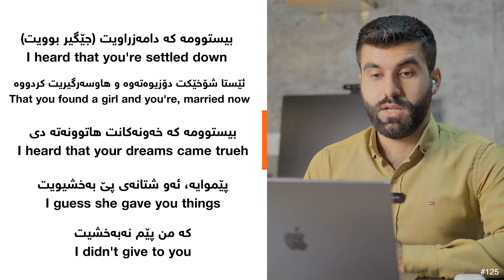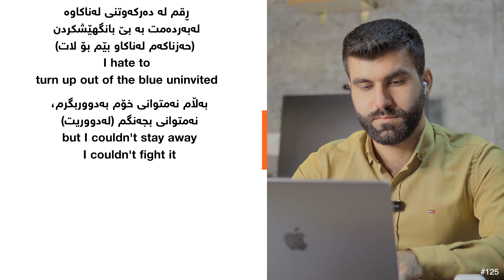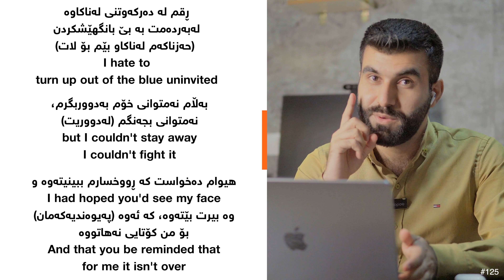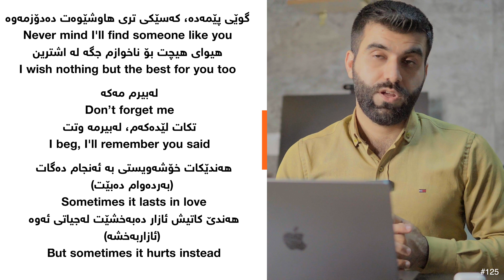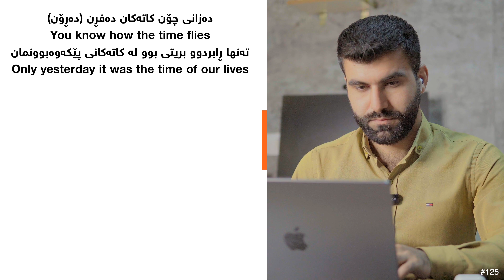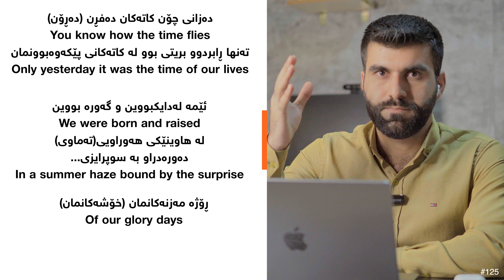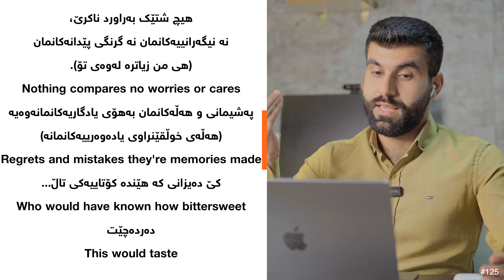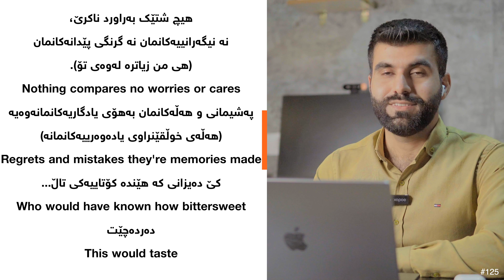کلیلی ئاڵتوونی فێربوونی ئینگلیزی #125 - گۆرانی Someone Like you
گۆرانی بۆ فێربوونی زمانی ئینگلیزی

کۆرسی کلیلی ئاڵتونی فێربوونی زمانی ئینگلیزی
ئەو کۆرسەی کە لەلایەن کونسوڵخانەی ئەمریکاوە بۆ پشتگیری و پاڵپشتی میوانداری کرام.

Learning English Golden Key

بەهێزترین و ناوازەترین کۆرس کە بەگرێنتی گرێی کوێرەی زمانەکەت دەکاتەوە و بەخەونی چەند ساڵەت دەگەیەنێت و فێری ئینگلیزیت دەکات.

من درۆی ئەوەت لەگەڵ ناکەم پێت بڵێم فێربوونی ئینگلیزی ئاسانە! ئاو خواردنەوەیە! بەڵام پێت دەڵێم لەسەرجەم زمانەکانی دونیا زیاتر سەرچاوەی فێربوونی هەیە و لێرەدا ئەو بەڵێنەت پێدەدەم کە ئەم کتێبەی لەبەردەستت دایە بەسە بۆ فێربوونی زمانەکە چونکە بەرهەمی 18 مانگی نوسین و گەڕان و کۆکردنەوە و کات تەرخان کردنە و کاتێکیش  خۆت فێری زمانەکە کرد، کارت بەشێوەیەکی ئاسانتر دەست دەکەوێ، بژاردەکانت لە ژیاندا زیاتر دەبن، گەشت کردنت بۆ وڵاتان ئاسانترە، متمانەیەکی زیاترت بەخۆت دەبێت. بەڵێ ماندووبوونی زۆری دەوێت بەڵام هەر ئەم ماندووبوونەشە تۆ لەکەسێکی تری ئاسایی جیادەکاتەوە و لە پاشەڕۆژیشدا بەرووبوومەکەی دەچنیتەوە. بۆیە با لەهەنگاوی یەکەمدا لەگەڵ یەکتری ڕاستگۆ بین، ئاسان نییە. بەڵام ئەوەی ئاسانتری کردووە فرەچەشنی ڕێگا و سەرچاوەکانە.
مامۆستا خەڵات شۆڕش...

کتێبی کلیلی ئاڵتوونی فێربوونی ئینگلیزی
سەرجەم وانەکان لەسەر یوتیوبی کوردی و ئینگلیزی دادەنرێ بۆیە سەبسکرایبی چانێڵەکە بکە:

 / kurdenglish

ناوەڕۆک و نرخ و چۆنێتی بەدەستهێنانی کتێبەکە:
- یەکەمین مەنهەجی ئاوێتەی فێربوونی زمانی ئینگلیزیە بە کوردی، واتە جگە لە 65 وانەکە، چیرۆک، گۆرانی، زانیاری گشتی، ڕێزمان، دەنگسازی، پرسیار و وەڵام، گفتووگۆ، تاقیکردنەوە، پرسیار و وەڵامە باوەکانی زمانی ئینگلیزی لەخۆگرتووە.
- کتێبەکە ئاکسنتی نێوەندی ڕەچاو دەکات واتە لەنێوان ئەمریکی و بەریتانیدا (هەردووکیان)
- کتێبەکە 500 لاپەڕەی ڕەنگاو ڕەنگی بەرگ ڕەقی قەبارە گەورەیە A4ــە.
- لە چوار ئاست و 5 وانەی سەرەتایی پێکهاتووە بۆ ئەو کەسانەی کە سەرەتان لە زمانەکە و کۆی گشتی 65 وانە دەکات.  60 + 5.
- کتێبە 3000 وشەی بنچینەیی زمانی ئینگلیزی لە خۆگرتووە لەگەڵ 3000 ڕستەی ئینگلیزی و کوردی لەسەر وشەکان کە وەکو فەرهەنگێکی لێهاتووە لە کۆتایی کتێبەکەدا، کۆدەنگیەکی تەواو لەسەر ئەوە هەیە کەهەر کەسێک بەکارهێنانی ئەم 3000 وشەیە بزانێت دەتوانێ بە ئینگلیزی قسە بکات.
یەک کتێبی چیرۆکی 200 لاپەڕەیی بەرگی دووەمی (Diary of wimpy kid  - یادگارینامەی منداڵە بەستەزمانەکە) بە کوردی و ئینگلیزی لەخۆگرتووە، کە یەکێکە لە پڕفرۆشترین کتێبە چیرۆکییەکان لە جیهاندا.
- زیاتر لە 5000 وشەی بنەڕەتی.
- زیاتر لە 20 چیرۆکی وەرگێڕدراو.

- 10 گۆرانی وەرگێڕدراو.
- کۆرسێکی تەواو لەسەر دەنگسازی و دروست خوێندنەوەی وشەکان.
- تەواوی پیتە بێدەنگەکانی زمانی ئینگلیزی.
زیاتر لە 30 وانەی ڕێزمان بە کورتی.
- زیاتر لە 1000 (هەزار) پرسیار لەکۆتایی کتێبەکە تاوەکو بۆخۆت ڕاهێنان بکەیت لەسەر زمانەکە.
- 15 وانەی تاقیکردنەوە، لەدوای هەر 4 وانەیەک تاقیکردنەوەیەک دانراوە تاوەکو ئاستی خۆت هەڵبسەنگێنیت و دڵنیا ببیتەوە کە 4 وانەکە تێگەشتوویت.
- زۆرترین نموونەو ڕستە لەکۆتایی هەموو وانەیەکدا.
- هەر وانەیەک تەواو دەکەیت بەلایەنی کەمەوە 10 پرسیارت ئاڕاستە دەکرێت تاوەکو وەڵامیان بدەیتەوە بە دروستی.
- لیستی زیاتر لە 200 فیلم و زنجیرە بۆ تەماشاکردن لەگەڵ بەسوودترین سایتەکاندا.
- وانەی تایبەت بە پیشەکانی وەکو تەندروستی و کارگێڕی و مامۆستایی و ...هتد.
- گفتووگۆ بە بۆشایی لەکۆتایی هەر وانەیەکدا جێگیرکراوە.
- کتێبەکە گەرەنتی تەواوی فێربوون دەکات تەنانەت بۆ ئەوانەی ئاستیان سفرە و تازە و بەیەک جار خەریکی زمانەکەن.
- فێرخواز دەتوانێت بگات بە ئاستی 6 و 6.5ی ئایەڵتس لەکۆتایی کتێبەکە لەکاتی خوێدندنی تەکنیەکانی تاقیکردنەوەی ئایەڵتس.

بۆ داواکردن:
ناونیشانی شار و گەڕەک + ژمارەی مۆبایل
ڤایبەر و واتسئاپ:

- Learn English,
- Learn Kurdish as well, with me!